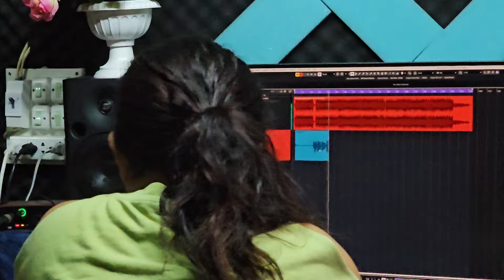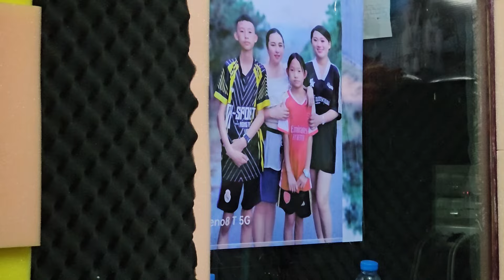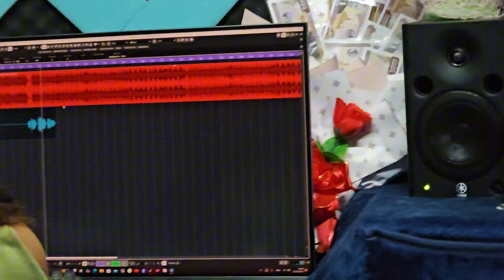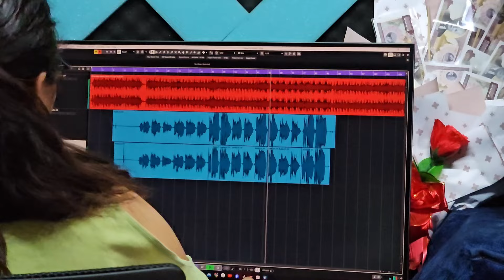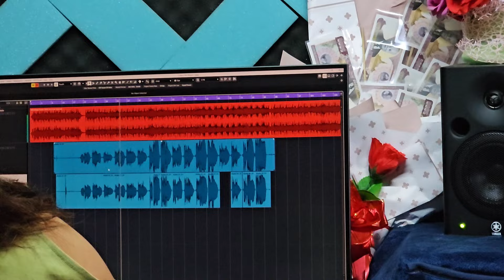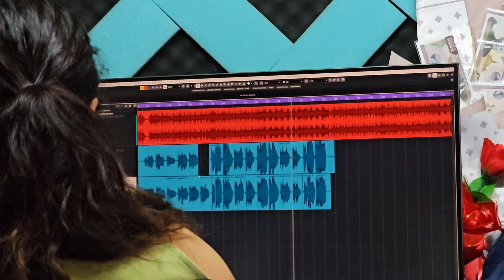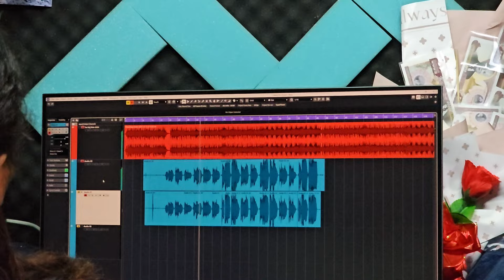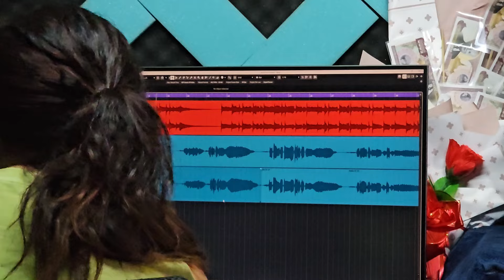koob meej ab npawv mu kaw nkauj tshiab o sib caum saib nawb